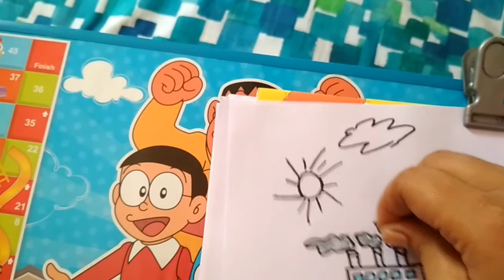How to drow ship easy drawing..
Easy drawing for kids. Ship drow